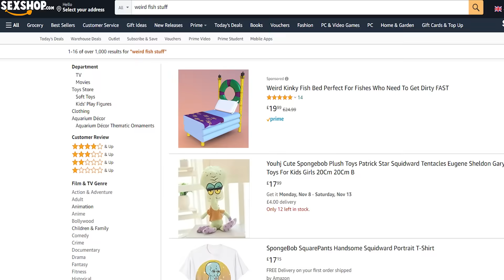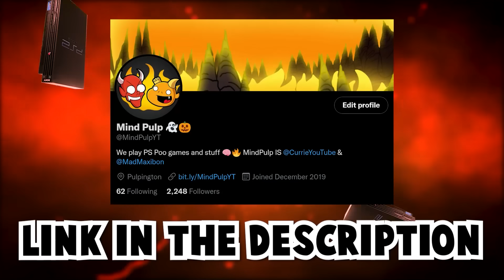This Spongebob video game aged like milk...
Spongebob Squarepants: Revenge Of The Flying Dutchman is a mouthful...
This game makes me feel gross.